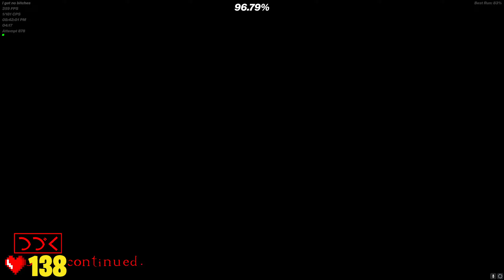KINGSLAYER by motheye 100% (Terrible Wolvez opinion demon)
Wolvez has bad opinions dont trust him